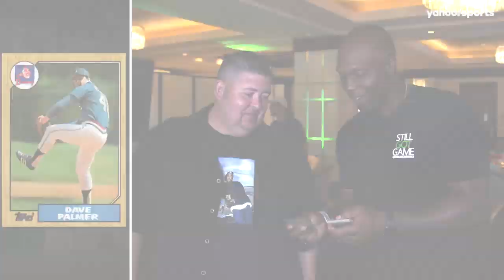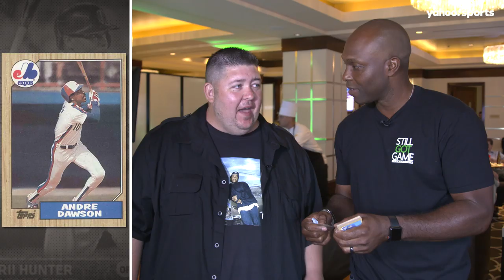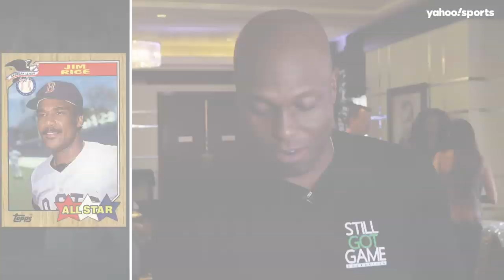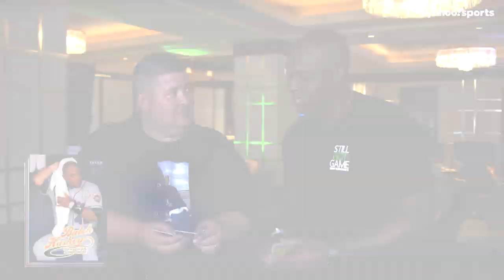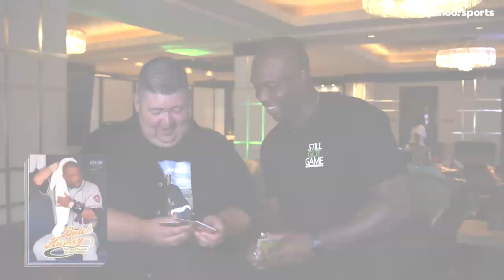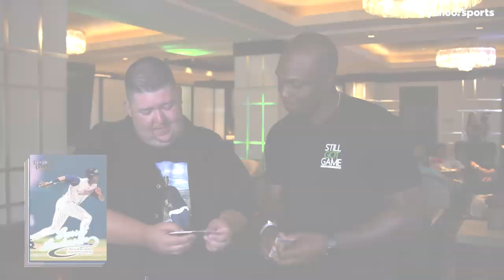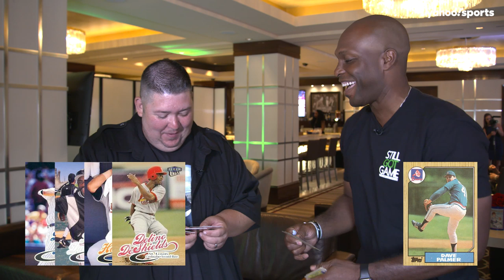Torii Hunter talks his favorite player as a kid then pulls him out of the pack! | Old Baseball Cards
This is a fantastic new episode of Old Baseball Cards with Torii Hunter, the ex-Twins and Angels star who won nine straight gold gloves and was a five-time All-Star. He starts the episode by talking about his favorite player as a kid — Andre Dawson — then pulls him out of the pack of 1987 Topps.

We also talk about Bobby Bonilla, Bo Jackson, Dennis Eckersley and more. Hunter eats gum from 1987 and quickly regrets it — plus he pulls off a pretty comical trade segment.